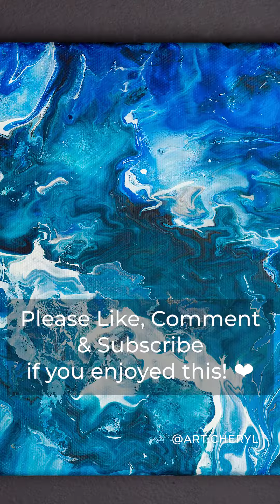Ocean Acrylic Pour using only water and acrylics!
Using hair dryer to move the paint.  I love how the white paint laced, but I'm not quite sure how and why it happened.. Would love to recreate it. Thank you in advance!

Colours: Phthalo Blue, Indigo and White
(acrylic paints with water only)